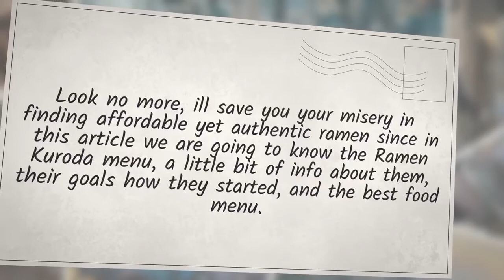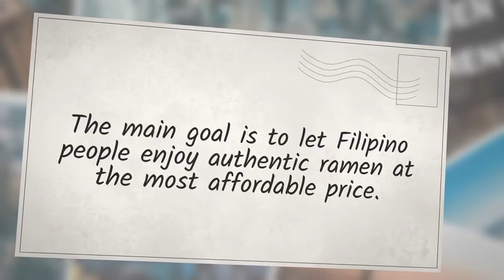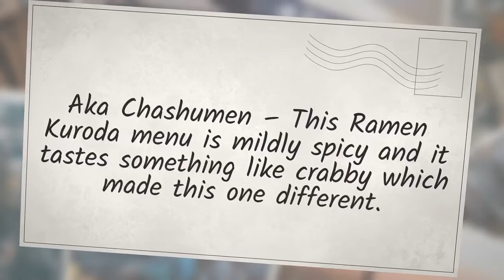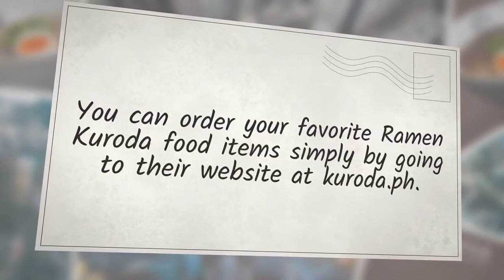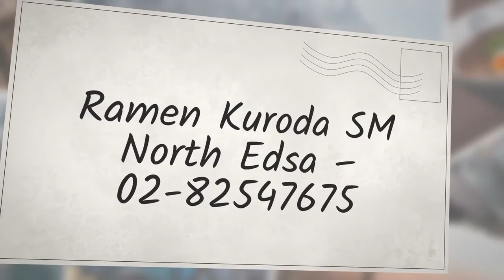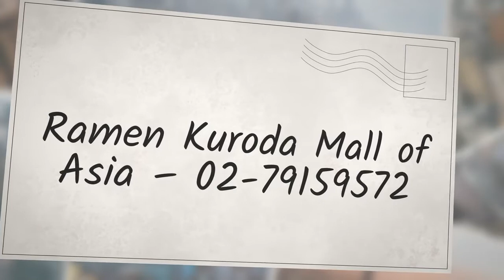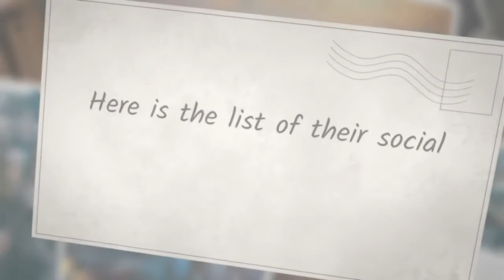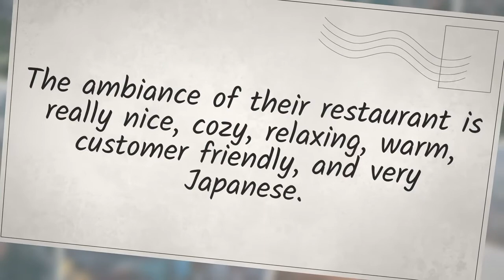Ramen Kuroda Menu Prices [Philippines Restaurant Menu]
Ramen Kuroda is a perfect place to go if you want to experience authentic ramen. Make sure to check the latest Ramen Kuroda menu from the link above.